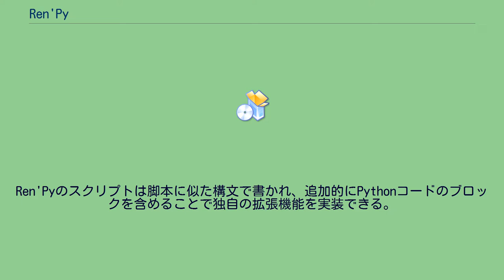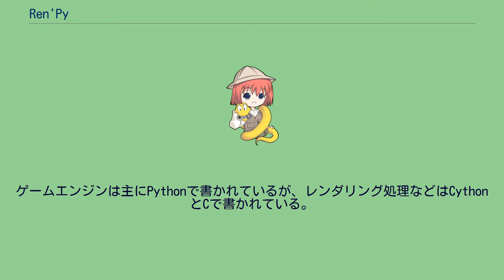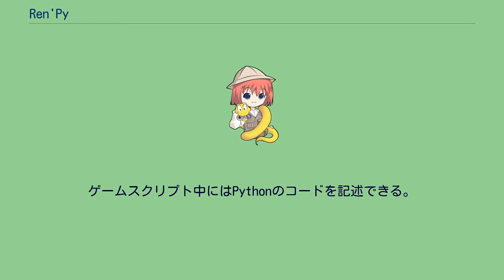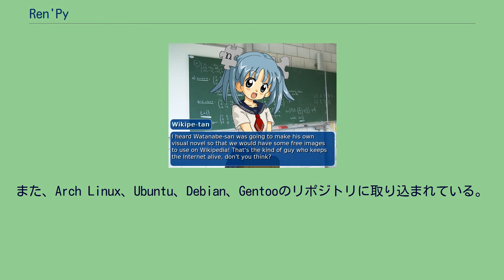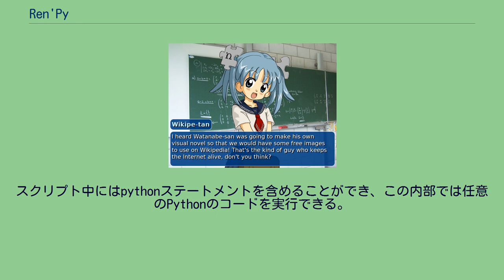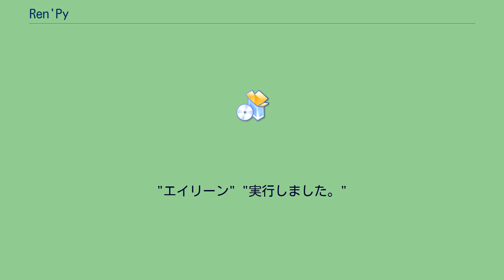Ren'Py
Ren'Py（レンパイ）は、ビジュアルノベルの制作を容易にするフリーソフトウェアエンジンである。
NScripterのような他の有名なビジュアルノベルエンジンとは異なり、Ren'Pyは英語圏で多く用いられており、300以上のゲームが英語で製作されている。
Ren'Pyの名前は、「恋愛」ゲームと、エンジンの開発言語であるPythonに由来している。
2012年3月より、日本語のサイトが開設された。
Ren'Pyには、多くのビジュアルノベルで必要とされる機能が含まれており、ストーリーの分岐、ゲームのセーブやロード、前の場面へのロールバック、様々なトランジションなどがある。
Ren'Pyのスクリプトは脚本に似た構文で書かれ、追加的にPythonコードのブロックを含めることで独自の拡張機能を実装できる。
さらに、ゲームの配布においてスクリプトを難読化・アーカイブすること（配布物のビルド）で著作権侵害を軽減させるためのツールが含まれている。
ゲームエンジンは主にPythonで書かれているが、レンダリング処理などはCythonとCで書かれている。
スクリプトの解析などは一貫してPythonが使われており、スクリプトはゲームの実行前にコンパイル済みのコードに変換される。
スクリプト中にはPythonのコードを埋め込むことができる一方で、画像の描画やアニメーションの記述に用いられるATL(Animation and Transformation Language)は英語の構文に似ており、スクリプトの可読性が高い。
Ren'Pyは、フリーかつオープンソースのソフトウェアであるが、MITライセンスを採用しておりコピーレフトではない（緩やかなライセンスである）ため、プロプライエタリな作品に使用することも妨げられない。
また、作品を販売すること（商用利用）も可能である。
Ren'Pyに含まれている機能を用いることで、1つのゲームを多言語に翻訳することができる。
より一般的なソフトウェアではgettextなどが用いられるが、Ren'Pyではビジュアルノベルに適した独自のフレームワークに基づいて設計されており、ユーザーの選択によって言語が切り替わる。
当該言語の表示には対応するフォントが必要だが、SDKにもモトヤLシーダ3等幅などのフォントが同梱されており利用可能なほか、作者自ら任意のフォントファイルを作品に同梱させ配布することも可能である。
画像の変換操作(回転・移動・拡大等)にはOpenGLを利用しており、描画の高速化を図っている。
一方で、三次元効果には対応していない。
ゲームスクリプト中にはPythonのコードを記述できる。
ゲームの開発者は、ストーリーの分岐に欠かせないフラグの管理をPythonのコードとして記述する他、Ren'Pyに含まれていない画面効果などを実装できる。
プログラムの記述に一貫してPythonを用いることで、ゲーム開発者はポインター操作や変数の型付けといった、ゲームストーリーの製作とは直接関係ないことに割く時間を減らすことができる。
Ren'PyはPythonとPygameによって作られており、公式にAndroid、iOS、Linux、macOS、Windowsでの動作がサポートされている。
また、Arch Linux、Ubuntu、Debian、Gentooのリポジトリに取り込まれている。
Ren'Pyのコードは、その開発言語のPythonと同じように、字下げレベルが文法的意味を持っている。
この理由の一つは、Ren'PyのコードがPythonのコードを含むからである。
以下に、最も簡単なRen'Pyのコードを示す。
label start:
"エイリーン" "Ren'Pyのゲームへようこそ"
上記のコードは、画面下の会話ウィンドウに、話し手として「エイリーン」を、話す内容として「Ren'Pyのゲームへようこそ」を表示する。
Ren'Pyの特徴の一つにキャラクターオブジェクトが存在する。
キャラクターオブジェクトは内部的には関数として機能し、話し手の名前やウィンドウスタイルの状態などはキャラクターオブジェクトによって切り替える。
define e = Character("エイリーン", color="0f0", kind=nvl)
label start:
e "R...